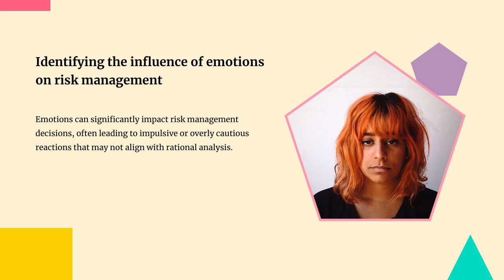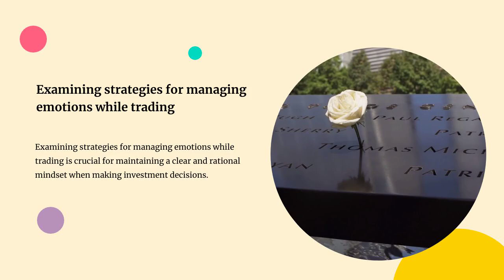The Ultimate Trading Masterclass with Rande Howell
Hey there, fellow trader! Are you ready to take your trading skills to the next level? Look no further than The Ultimate Trading Masterclass with Rande Howell. This in-depth course will teach you the strategies and techniques you need to succeed in the trading world.

Join Rande Howell, a seasoned trading veteran, as he shares his expert knowledge and insights to help you become a more confident and profitable trader. Whether you're a beginner or an experienced trader, this masterclass is perfect for anyone looking to enhance their trading skills.

Don't miss out on this opportunity to learn from one of the best in the business. Sign up for The Ultimate Trading Masterclass with Rande Howell today and start your journey to trading success! tradingmasterclass tradesmart RandeHowell tradingexpert"